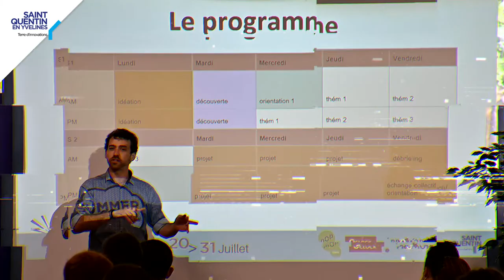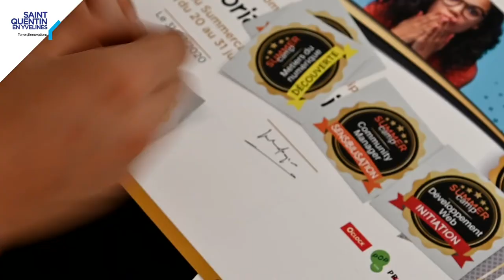SummerCamp 2020, le bilan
60 jeunes, 10 jours de formation, à la découverte de 5 métiers.

Retour en images et en témoignages sur cette expérience inédite pilotée par @SQY et @Promopole et qui s'est déroulée du 20 au 31 juillet 2020. Merci à